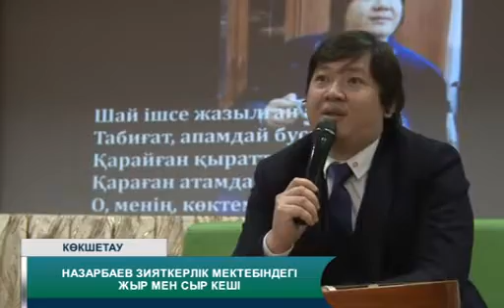Назарбаев Зияткерлік мектебіндегі жыр мен сыр кеші